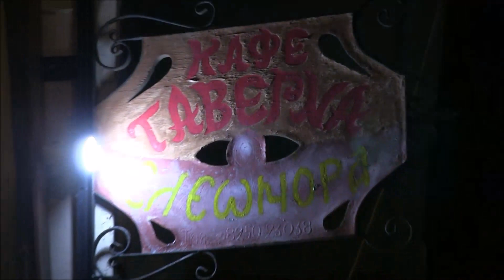Mario at Drapanos, 17th May 2023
If you like an electric guitar played by a master (I sometimes think he was born with a guitar in his hands) you will enjoy this despite a very noisy audience who were clearly enjoying their night out in a traditional kafeneon in a little village up in the hills of Crete. So rock on Mario.